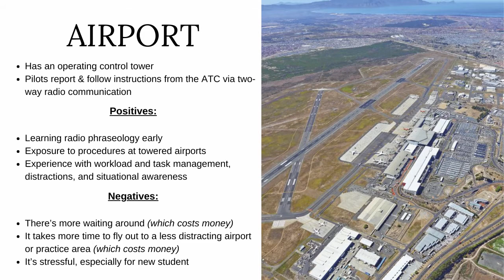Choosing a Flight School (Advice before you start your Flight Training Part 4)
I am a South African Youtuber making content that I enjoy, and I hope my audience does too. This includes fun gaming live streams, bright lifestyle videos, and sometimes deep dives into topics I find fascinating. See you soon in the next video!

Advice before you start your Flight Training:
Part 1: Explaining the different Licenses
Part 2: Pilot requirements & Medical
Part 3: Finances
Part 4: Choosing a Flight School (flight academy)
Part 5: Career Options
Part 6: General Tips & Support Structure